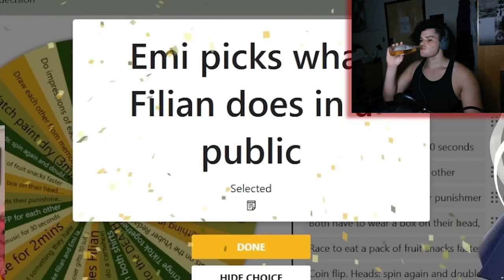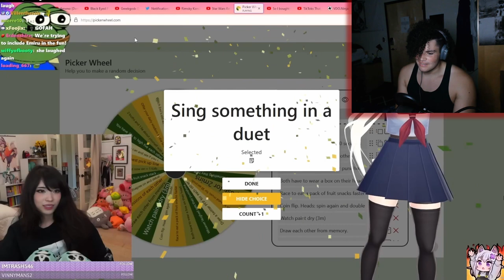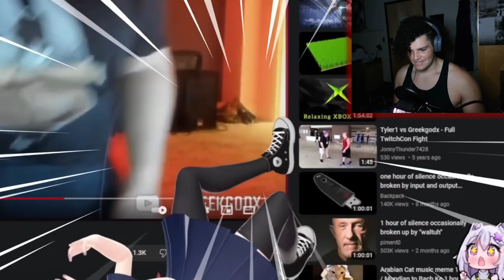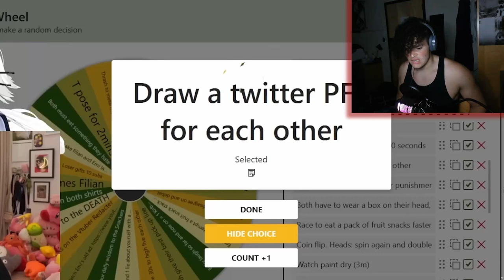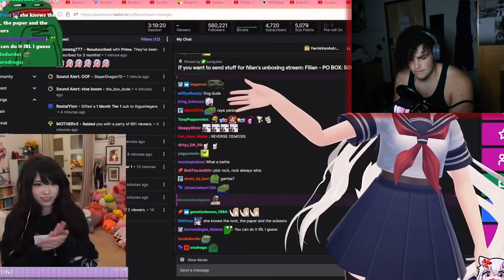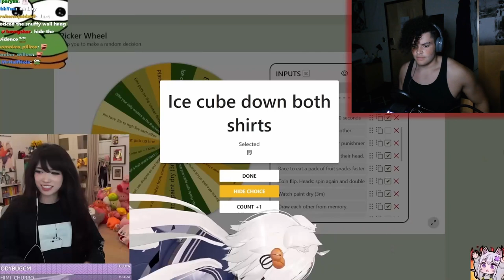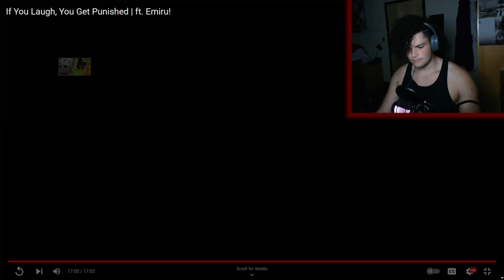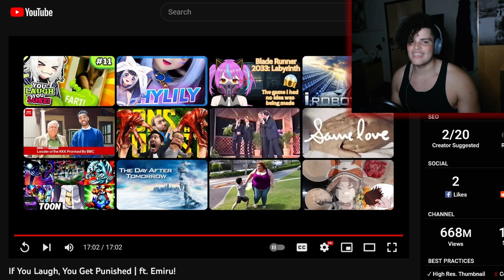Try Not To Laugh To Make Me Feel Better | Rox Reacts (Filian's Try Not To Laugh feat. Emiru)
I had a horrible day today so I thought I could use a try not to laugh to make me feel better. In this video, I try not to laugh along with Filian and Emiru! If I laugh, I kick myself in the face!

00:00 - Subscribe To Join The Legion!
00:35 - Filian's Try Not To Laugh
21:05 - Final Reactions And Outro